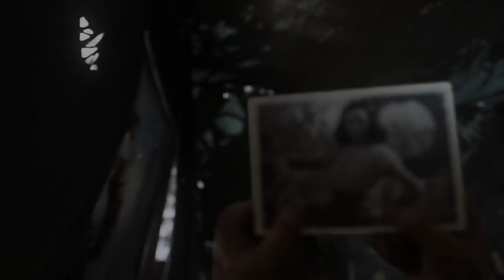CALL OF DUTY WW2 PS4 CAMPAIGN PART 4